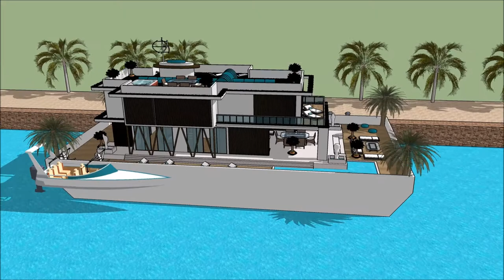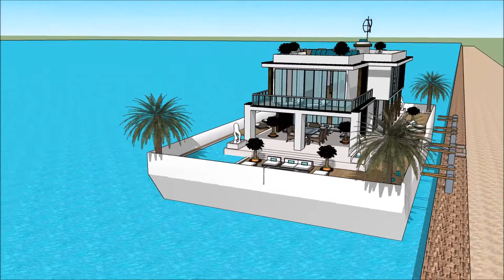तैरनेवाला घर MUMBAI INTERNATIONAL BOAT SHOW 2018 फ़्लोटिंग हाउस Grand Yacht Luxury Yachting Design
The houseboatzania launching an innovative high-end luxury yacht houseboat home design potentially as a display of exhibition of तैरनेवाला घर MUMBAI INTERNATIONAL BOAT SHOW 2018 फ़्लोटिंग हाउस Grand Yacht  Luxury Yachting Design .

The collection of the Houseboatzania concept of तैरनेवाला घर MUMBAI INTERNATIONAL BOAT SHOW 2018 फ़्लोटिंग हाउस Grand Yacht  Luxury Yachting Design  consists of high luxury and architectural art pieces in minimalism combined with living on the waterfront of the harbour of

The houseboat yacht design has the basis to sustain living with high standards and contemporary structural design at तैरनेवाला घर MUMBAI INTERNATIONAL BOAT SHOW 2018 फ़्लोटिंग हाउस Grand Yacht  Luxury Yachting Design  with numerous of prospects for excessive living and celebrating the desire of life worldwide: